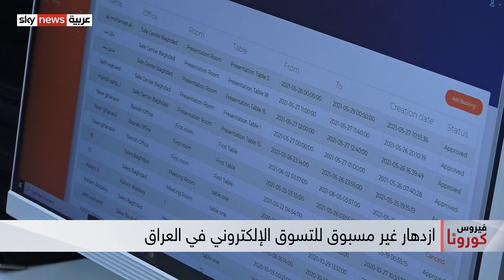ازدهار غير مسبوق للتسوق الإلكتروني في العراق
انتعشت بشكل غير مسبوق التجارة الالكترونية في العراق وبات التسوق عن بعد أسلوبا اعتياديا للعديد من الأسر رغم تخفيف إجراءات الحظر الصحي